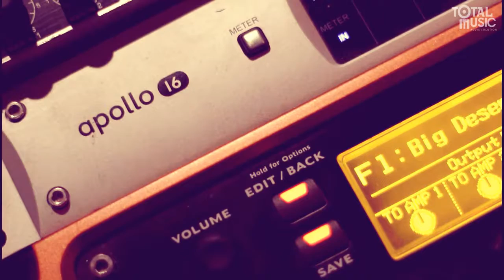Gravadora e Studio Total Music